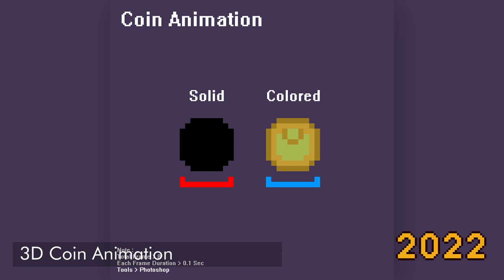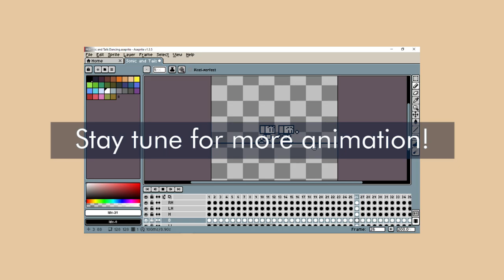My 2020 ~ 2024 animation Progress!!.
well, It's been awhile for me not uploading some video in here. but yeah. i got some video. My Animation Progress from 2020 ~ 2024. it was pretty impresive tho. over the year i was creating this junk and some of the people say "What a waste", "Ugly animation", "what the shit is that?", "this animation win?, this not a good video". and it finally payed off.

yeah they were right, it was a waste of time to create this and didn't earn much money. but after i see the progress. it... had some value and worth to waste a lot of time for this.

for many years, i finally had some cool project with some cool people and probably got chance to create a music video for someone. it just... wow.

Also that's all i can say. i just wanna say thank you for all the support and collaboration. i hope in this 2024 i can do a lot of cool project.

Cause I'm opening Commission for Pixel Animation!!!